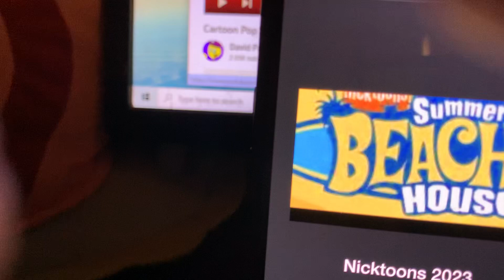Nicktoons 2023 summer beach house movie 10